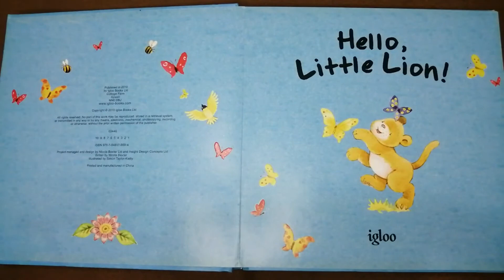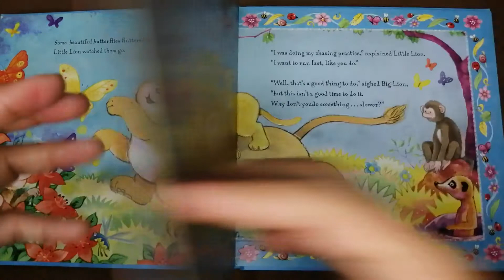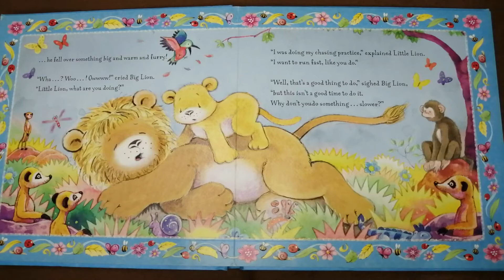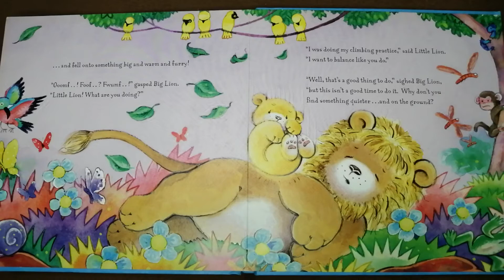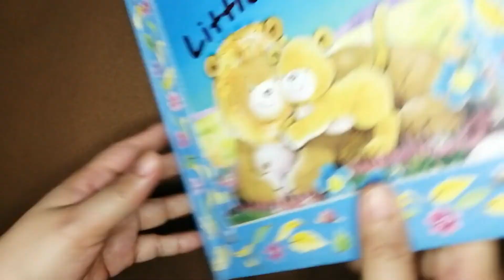Reading books with Mama Mia - Hello, Little Lion!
This is about the Little Lion who is trying to imitate the Big Lion, however, he ends up always annoying the Big Lion.